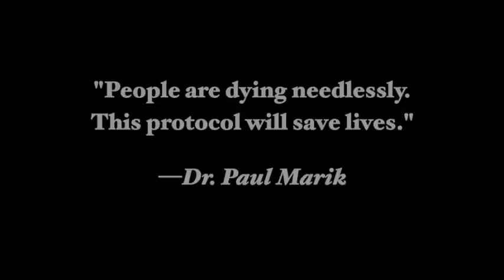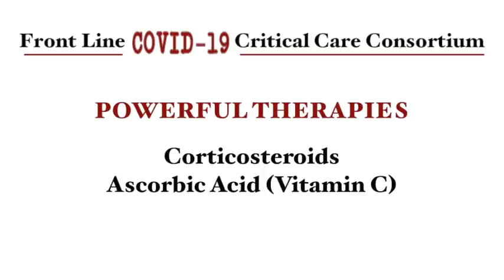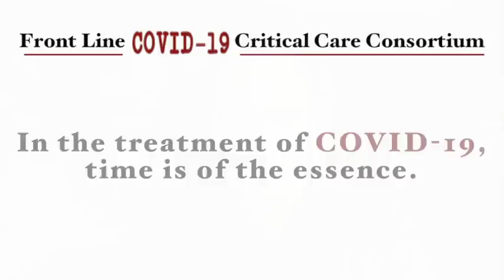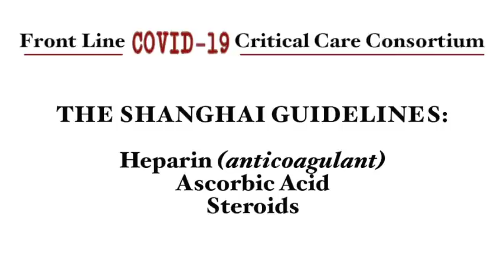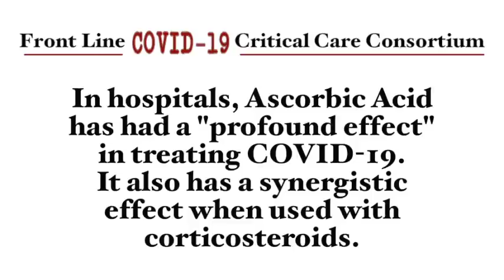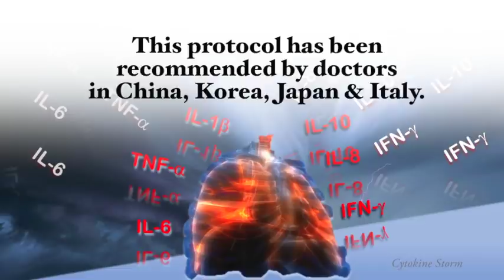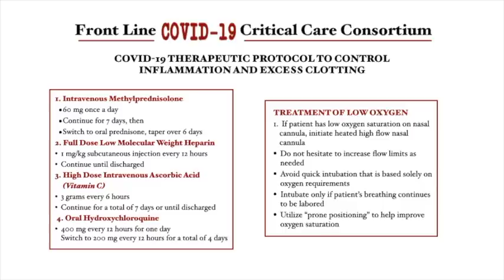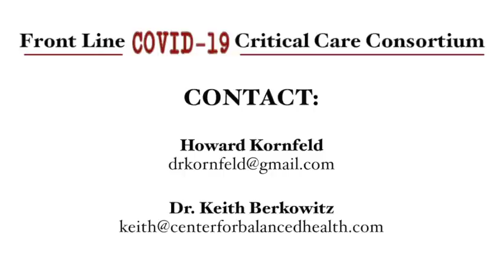Early Intervention Protocol for COVID-19 Can Save Lives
** For the most recent video and early intervention protocol for COVID-19, please

This video describes the work of five critical care specialists who are treating coronavirus patients at academic centers and other major hospitals across the United States.  Through their current work, past research, and studying the findings of the Shanghai expert protocols, they have concluded that a combination of corticosteroids, high dose intravenous ascorbic acid (vitamin C), and anticoagulants, given early in the ER or hospital, can prevent the progression of the disease and reduce the need for mechanical ventilators. Their findings have not yet been widely adopted in the U.S. and they want to get the word out to save lives now.